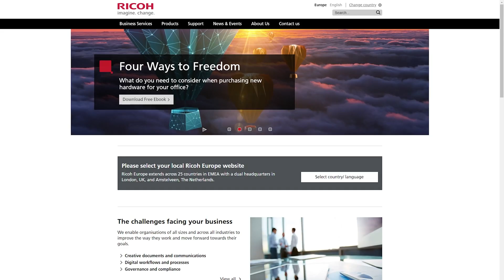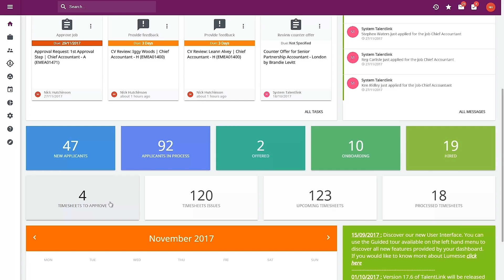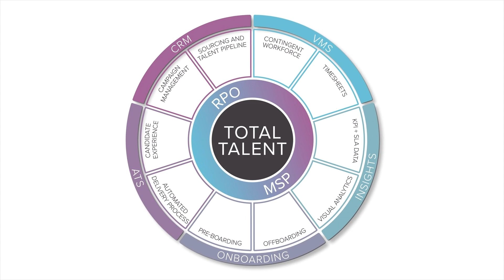TalentLink provides innovative, adaptive recruitment for InterQuest’s outsourcing clients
Discover how TalentLink transformed recruitment for InterQuest’s outsourcing clients with cutting-edge, adaptive solutions. In this engaging customer story, unravel the challenges faced and the innovative strategies implemented to achieve remarkable results.

Challenges Faced by InterQuest:
 - Escalating recruitment costs
 - Inefficient candidate screening processes
 - Difficulty in meeting specific client needs
 - Extended time-to-hire periods

Solutions Provided by TalentLink:
 - Deployment of AI-driven recruitment technology
 - Implementation of a streamlined applicant tracking system
 - Customized recruitment strategies tailored to each client’s needs
 - Enhanced data analytics for informed decision making

Are you ready to revolutionize your recruitment process? Connect with TalentLink today to explore our groundbreaking solutions.

Transform your recruitment strategy with TalentLink! Watch our success story and see how we can help streamline your hiring process.